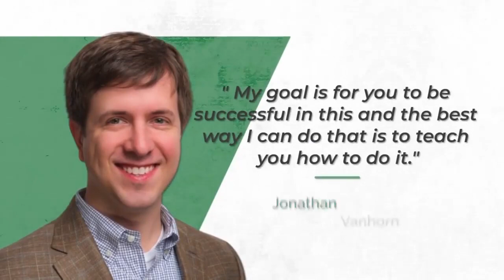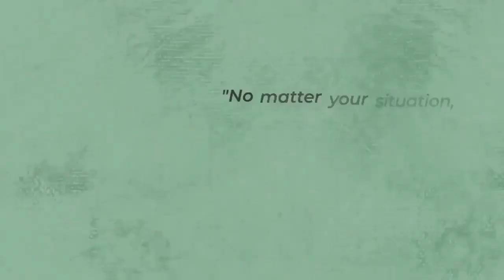The Virtual Startup Blueprint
Are you ready to change your life? Are you ready to take control of your career? The time is now!
Calling all Associate Dentists - your time is now! The Virtual Startup Practice Blueprint is here and if you thought we weren’t bringing our best year yet... you thought wrong!
Here are the details:
Who: YOU. This is your time to take control of your career and become a practice owner!
When: October 2-3, 2020
Where: Online! From the comfort of your home!
Are you ready? Watch the video below and comment “ME” below and we will message you!